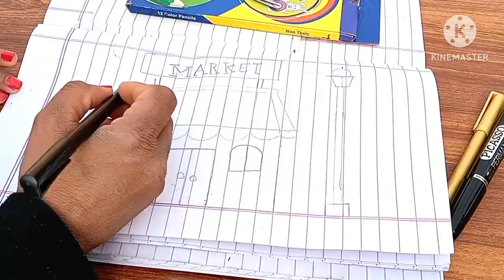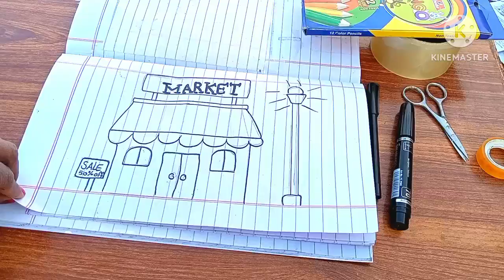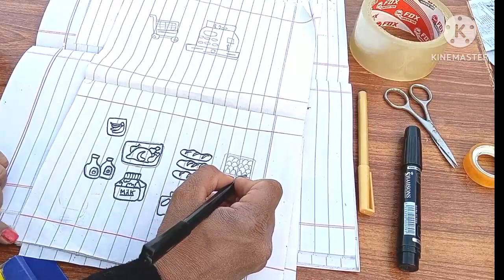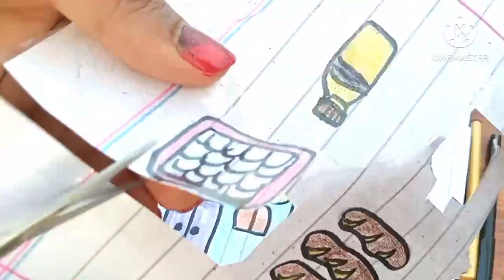paper diy 🖍️| paper play | Grocery shopping🍒🍓 | ASMR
music affect from pixabay